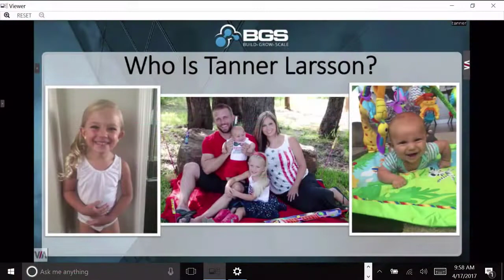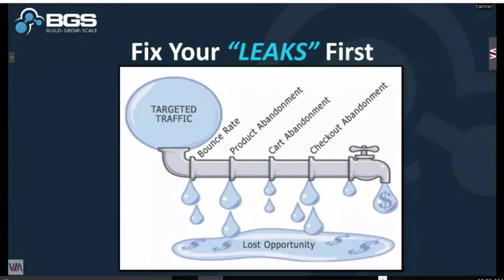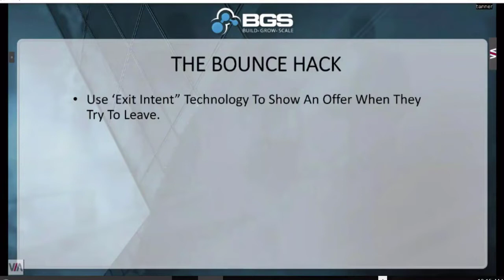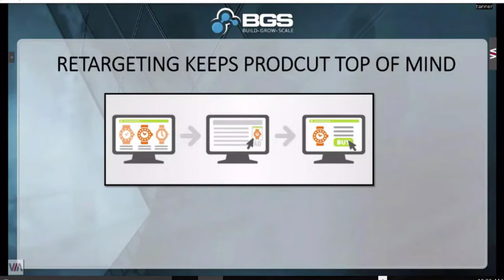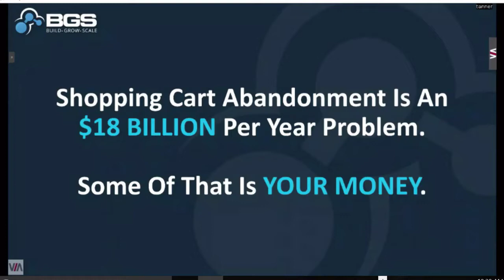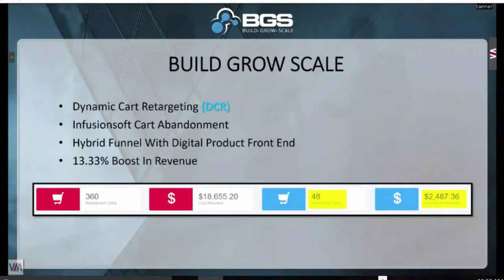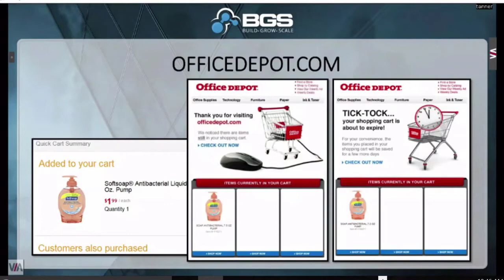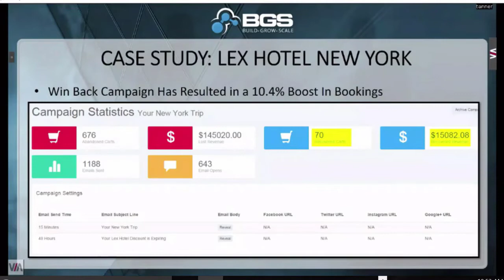$145,020 LOST Revenue WON BACK (Watch To End): eCommerce Profit Hacks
Whether you have a Shopify store, Amazon FBA, or any type of eCommerce store, you are losing sales.

If you want to shortcut the process to making your store more profitable watch this video right now

The profit hacks in this free training course go beyond just conversion rate optimization, and focus on what matters most - getting more sales from your online store.

The beautiful thing is these strategies can be put into place in LESS than a day and instantly get you more sales, no matter what kind of ecommerce business you have.

Be sure to watch to the end to see some real world case studies of the impact these traffic profit hacks make.

Get A FREE Copy Of Tanner Larsson's Ecommerce Evolved Book